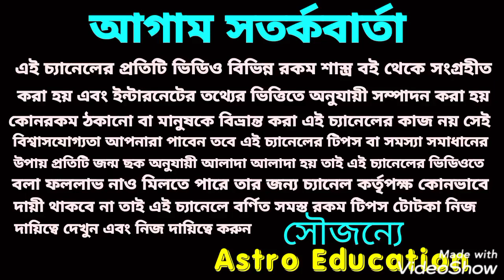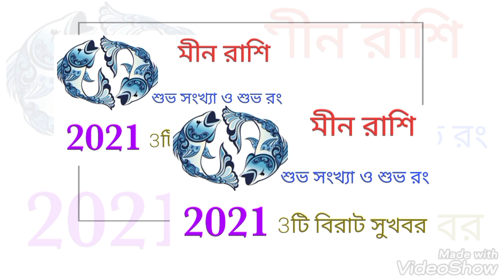2021 মীন রাশি তিনটি বড় সুখবর আসতে চলেছে!